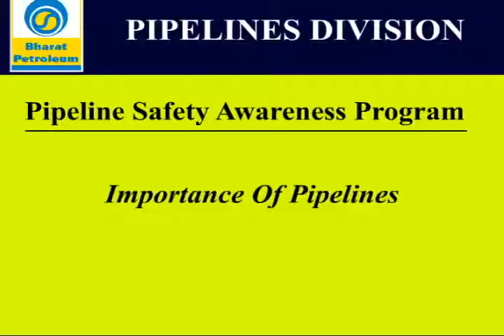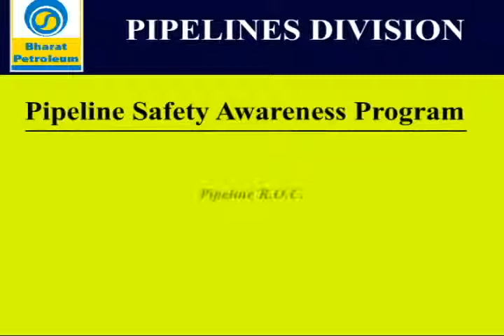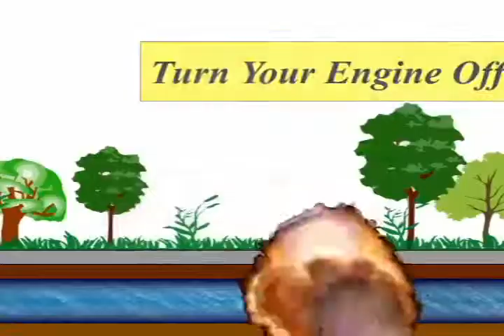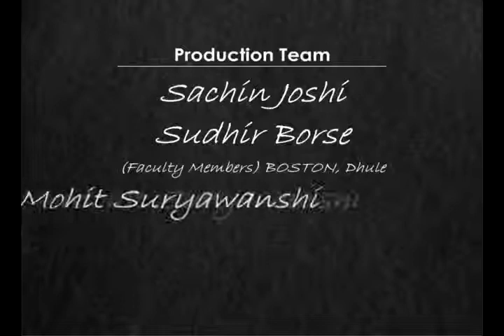BPCL - Pipeline Safety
Pipeline Safety Awareness Program